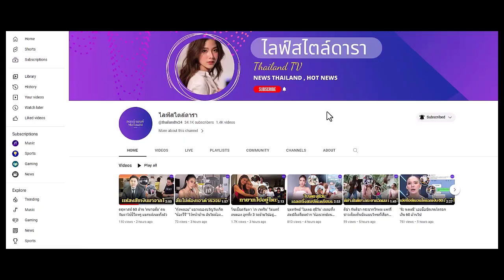น้ำตาล ชลิตา ครั้งหนึ่งเคยโดนเพื่อนนางงามปฏิเสธ เผยปมผิดหวังครั้งใหญ่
ความลับจักรวาล น้ำตาล ชลิตา ครั้งหนึ่งเคยโดนเพื่อนนางงามปฏิเสธ เผยปมผิดหวังครั้งใหญ่ในชีวิต